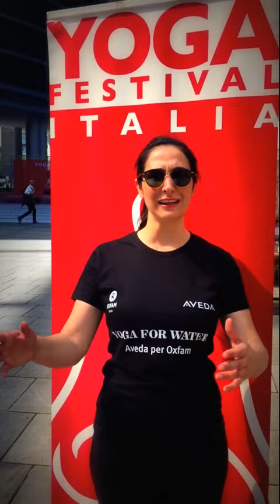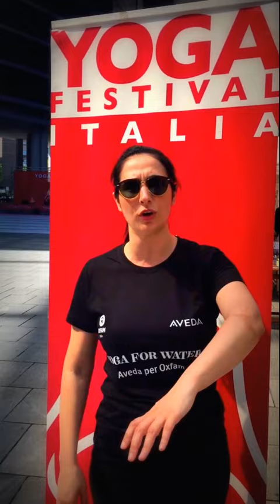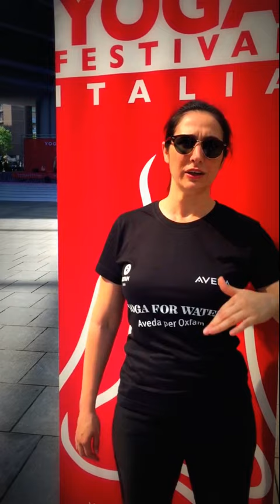Viaggi sensoriali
I profumi attivano i nostri ricettori- Viaggi sensoriali: scopriamo di cosa si tratta con Manuela Arienti operatrice olistica, intervistata da Serena Celfo in occasione dello Yoga Festival-Milano-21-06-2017